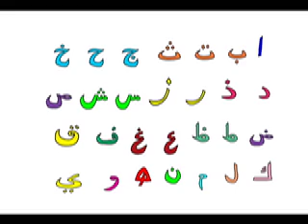Alif Ba Ta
From the Muslim Guitar Sing Along CD, available now at EMTECFILMS.com. Visit TheHouseThatAllahBuilt.com for great Ramadan activities.

The DVD is coming soon!  Enjoy this clip from "Auntie Niambi Shalewa" Muhammad. Ramadan Mubarak!